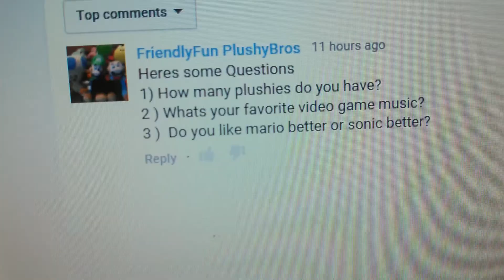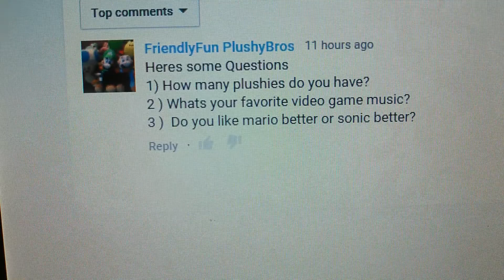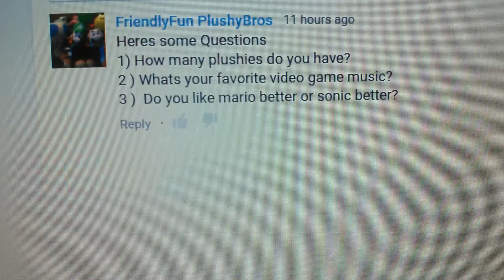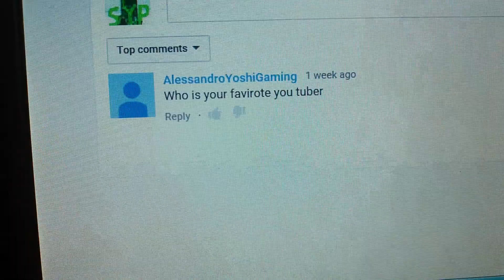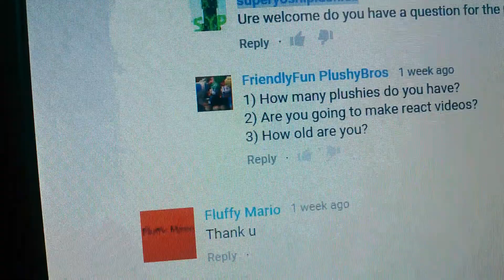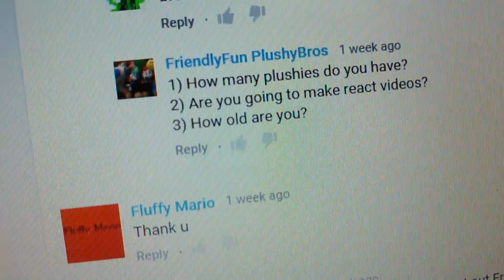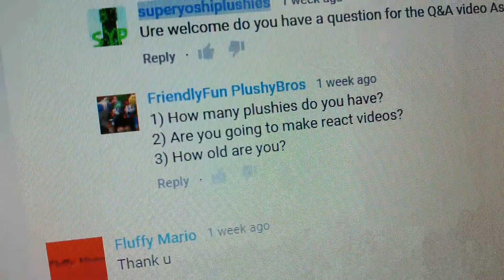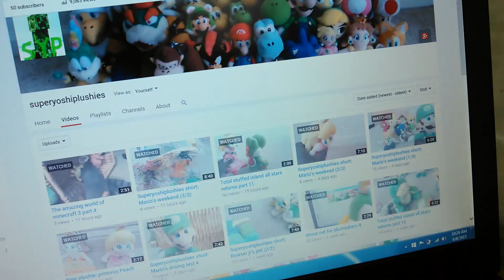Q&A video with Yoshi